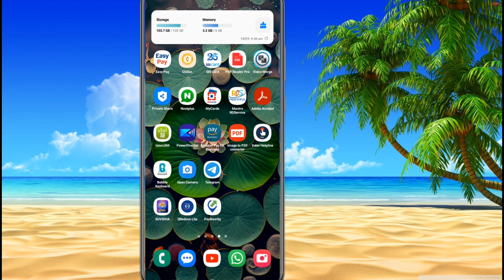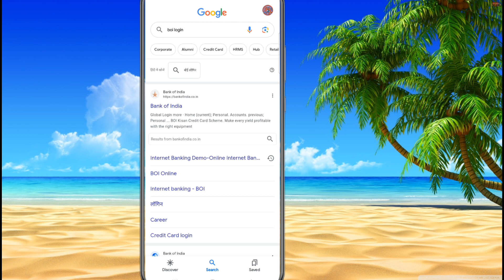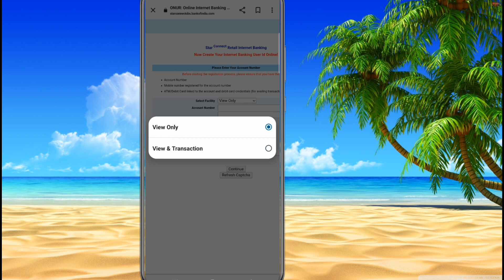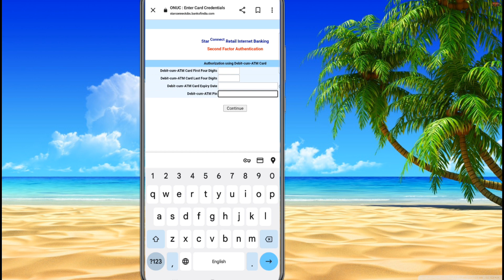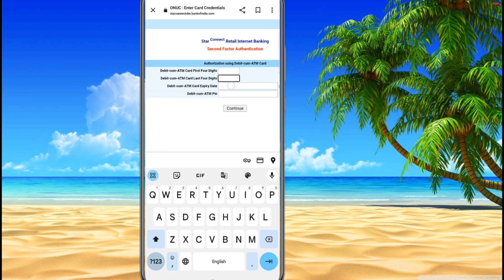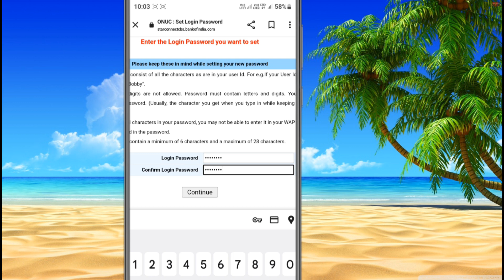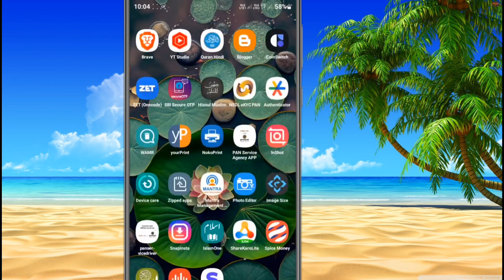bank of india net banking create | bank of india net banking banaye | boi net banking online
bank of india net banking create without ATM
bank of india net banking kaise banaye
bank of india net banking signup
internet Banking signup bank of india
internet Banking kaise banaye bank of india